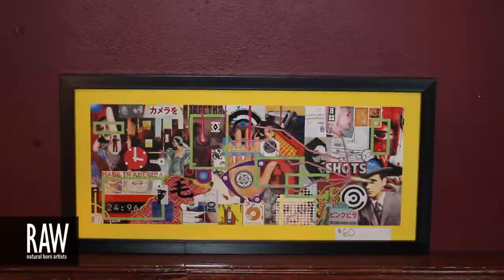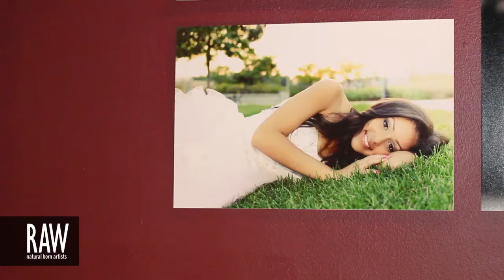TIM NENNIG at RAW:Milwaukee Kaleidoscope 06/20/2013